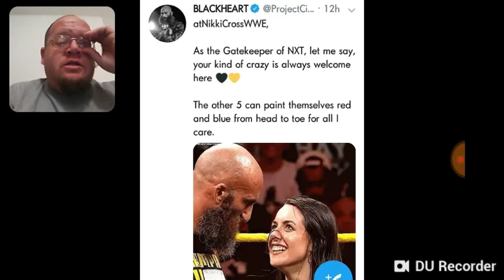Nikki Cross Loved My Nxt Heavy Weight Champion - DTMP Wrestling Talk